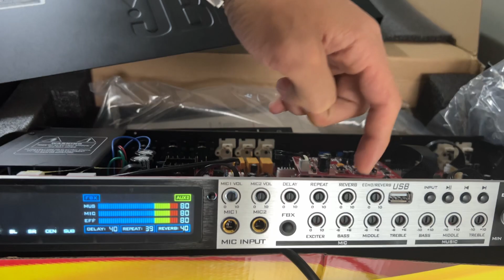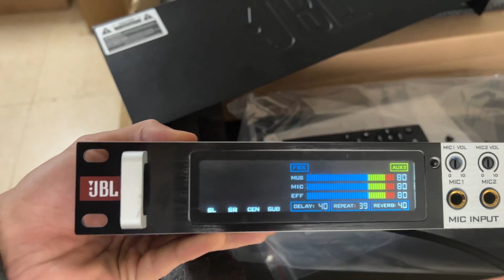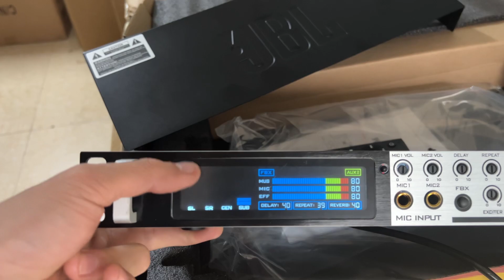Vang cơ lai số Quốc Dân | JBL T20 Pro vỉ đỏ Effect mượt mà - Chống hú tốt | Quyết Audio | 0981058656